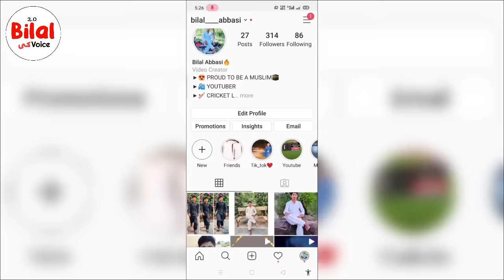Sultan Salahuddin ayyubi Episode 67 Urdu | Explained P1